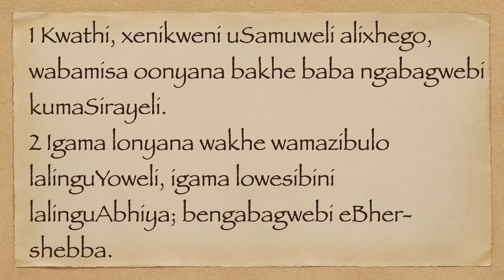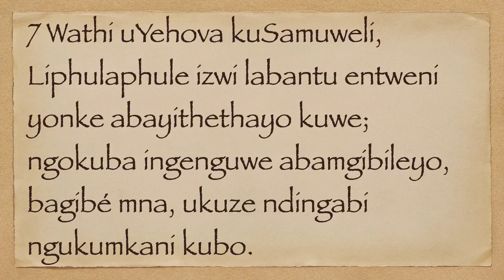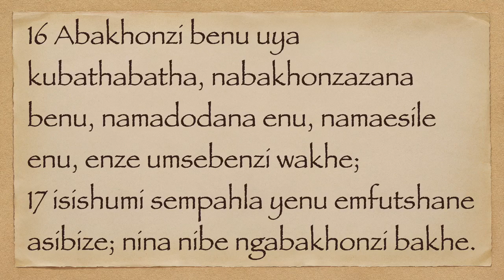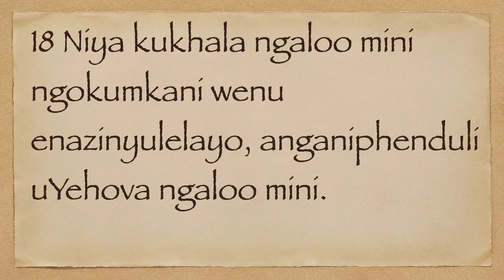USAMUWELI I 8